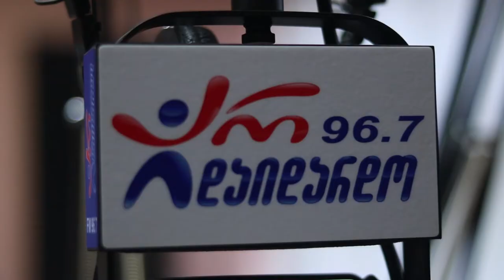მანანა კიკილაშვილი & პაატა დეისაძე - ქარმა სევდა წაიღო და გელი. Live არ დაიდარდო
2019 წ.  3 მაისი
გადაცემა "რადიო დუეტი". სტუმრად მანანა კიკილაშვილი თამთა ცხვიტავა და პაატა დეისაძე. ცოცხალი შესრულება
კომპოზიტორი და ტექსტი: ნატო გელაშვილი